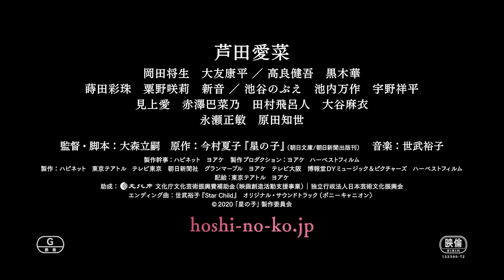『星の子』予告編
10月9日全国公開